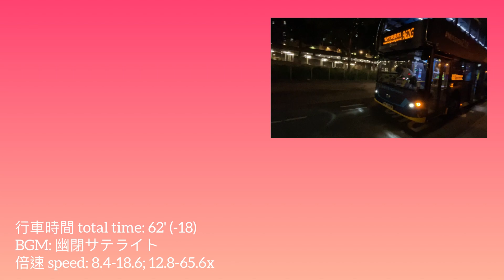城巴 CTB 962G｜金鐘西～湖景邨｜8910出走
支持Copper Club主席FB/IG留意我哋最新動態
彩~